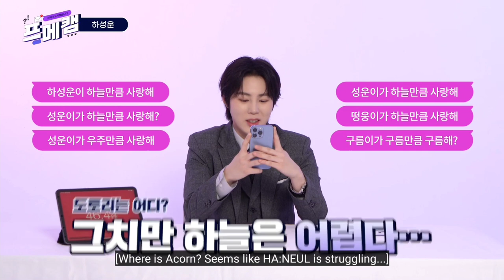[ENG] Private Message Cam